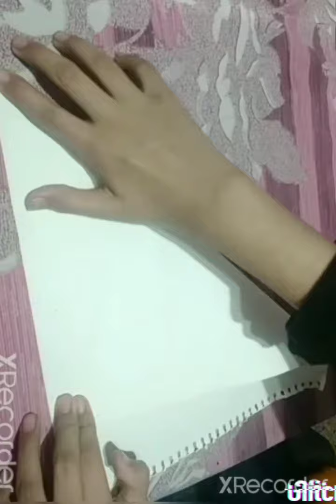PAPER FROG 🐸🐸🐸🐸🐸 , CHETANYA KAPOOR ARTS AND CRAFTS